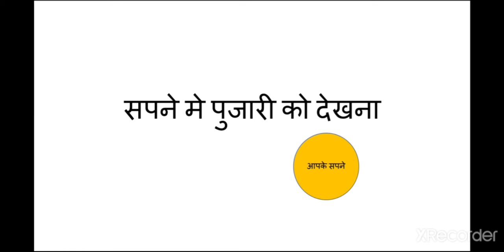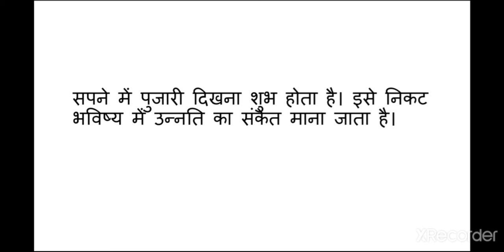सपने में पुजारी महात्मा को देखना